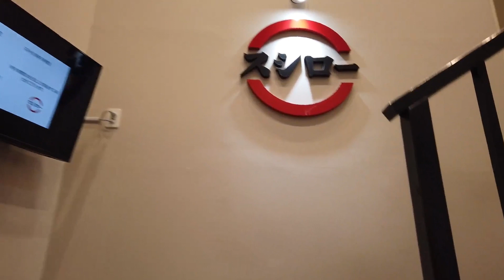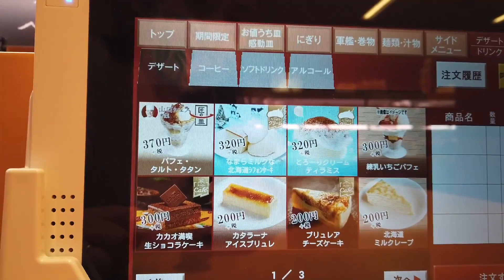【モッパン Vlog 女ひとりスシロー川口駅前店】顧客満足度No1スシローに行ってみた！只今は20時迄の営業!2021年2月2日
遊びに来てね↓
スシローにカニ食べ行こう！